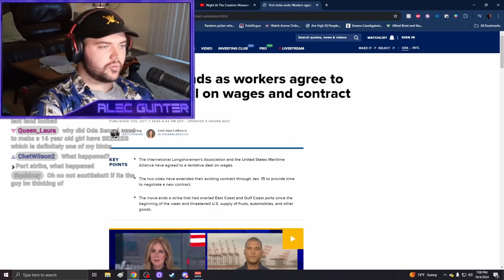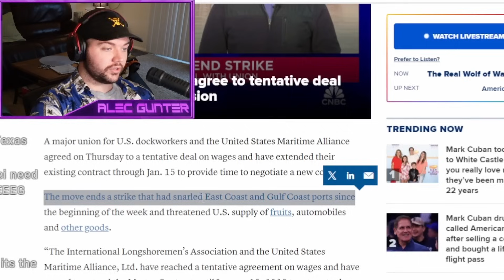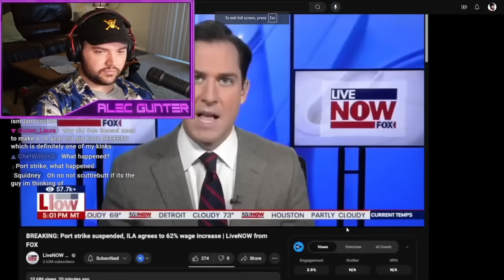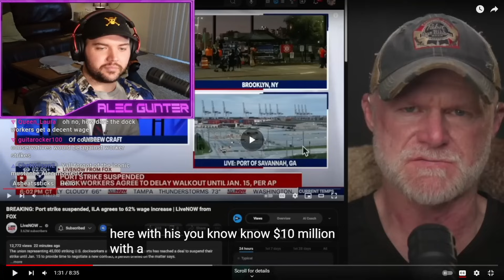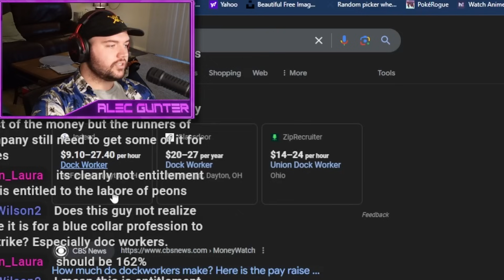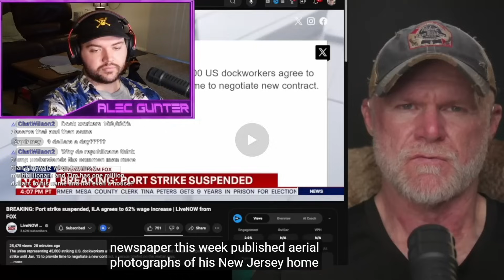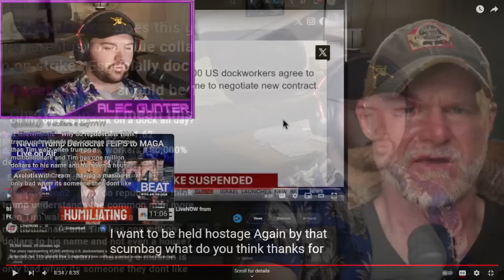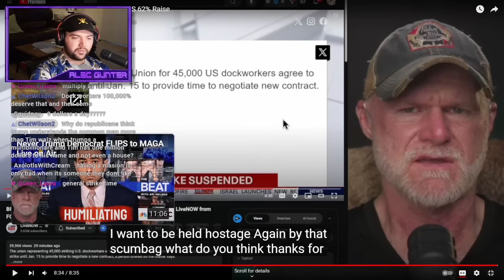Entitled Boomer HATES Workers' Rights